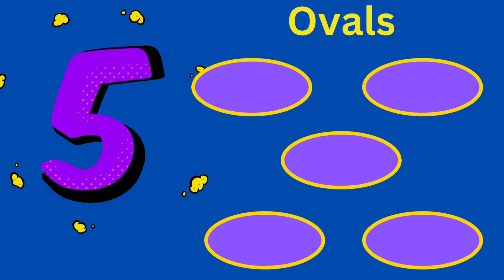Learn Number With Shapes | Shapes Song For Kids | Numbers Song For Children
Welcome to our colorful and educational world of shapes and numbers! Join us in this exciting journey as we combine the joy of learning with the power of music in our "Learn Numbers with Shapes" video. Perfectly crafted for young minds, this engaging and interactive song is designed to captivate children's attention while teaching them about numbers and shapes in a fun and entertaining way.

In this lively video, children will embark on a vibrant adventure where they'll explore various shapes, such as circles, squares, triangles, rectangles, and more. Each shape is presented with its corresponding number, allowing kids to simultaneously learn the names of the shapes and practice counting. The catchy song and captivating visuals will keep children engaged throughout, making learning a joyful experience.

Our talented and friendly animated characters will guide your little ones through the video, ensuring that they grasp the concepts effortlessly. With their help, children will quickly recognize and identify shapes, associate them with their numerical counterparts, and develop essential cognitive skills, including counting, pattern recognition, and spatial awareness.

Whether your child is just beginning their learning journey or already familiar with numbers and shapes, this video is suitable for kids of all skill levels. The clear and easy-to-understand lyrics make it accessible for preschoolers and early learners, while the playful animations and lively music create an immersive and entertaining learning environment.

Learning numbers and shapes has never been this much fun! So, join us and let's sing, dance, and learn together in this exciting "Learn Numbers with Shapes" video. Watch as your child's face lights up with delight as they absorb knowledge and gain confidence in their mathematical abilities.